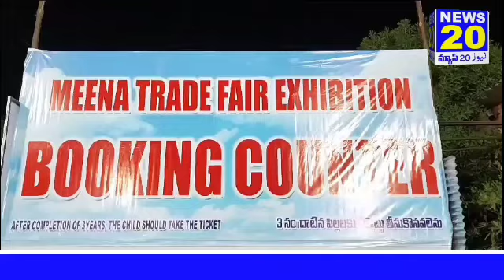*MEENA TRADE FAIR EXHIBITION KA MLA YENNAM SRINIVAS REDDY KE HATAOUN IFTEDAAH AT CHRISTIAN PALLY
*MEENA TRADE FAIR EXHIBITION KA MLA YENNAM SRINIVAS REDDY KE HATAOUN IFTEDAAH AT CHRISTIAN  PALLY MAHABUBNAGAR*